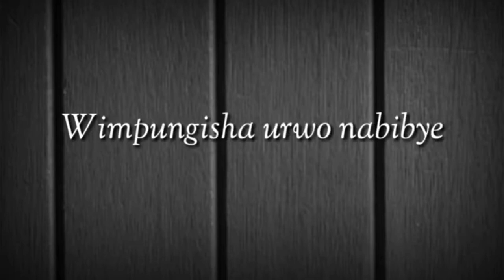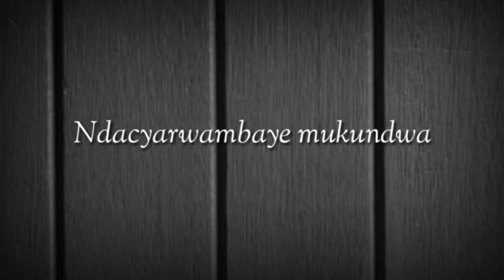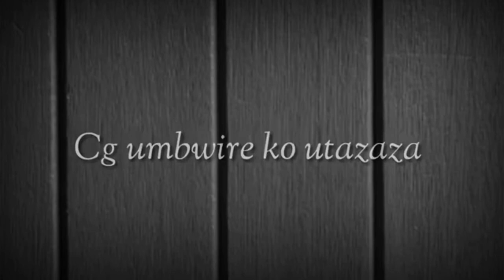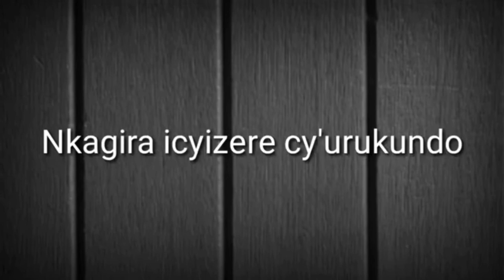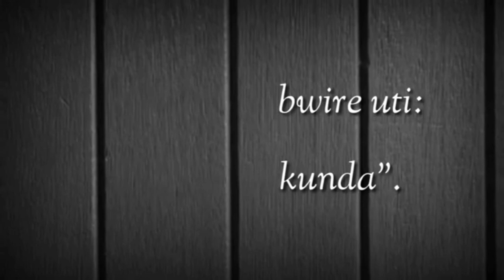NDAGUKUMBUYE 😭 niba ukumbuye umukunzi Wawe mwoherereze iyi video